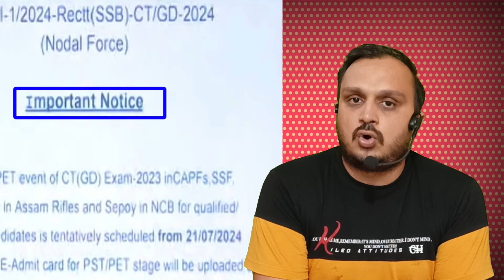ssc gd physical date 2024 Viral notice Real or Fake ? | ssc gd result 2024|ssc gd new update|cut off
In this video, we bring you the latest updates on the delay in the ssc gd physical date 2024 and ssc gd Result 2024. Stay informed about the reasons behind the delay and the rescheduled physical date.  Don't miss out ssc gd new update related to SSC GD result date 2024 & ssc gd ka result kab aayega 2024!
Additionally, the video will discuss the ssc gd vacancy increase 2024 and ssc gd cut off 2024 after vacancy increase.